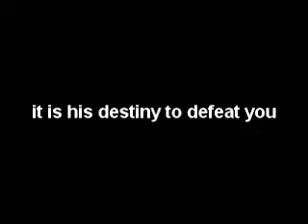robo ninja : the smell of fear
He is robo ninja. The fiercest fighter in the land, warrior of the night, and the worst toy I have ever purchased.

He fights for honor and victory. Behold his glory!